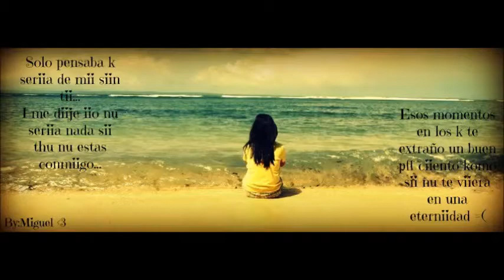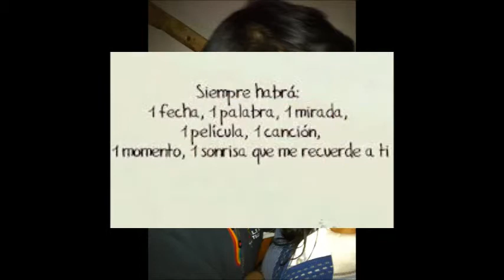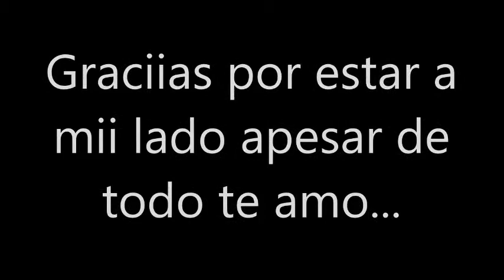Con mucho amor para tii... (Miguel)